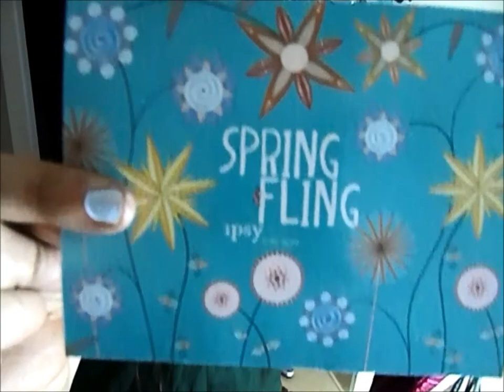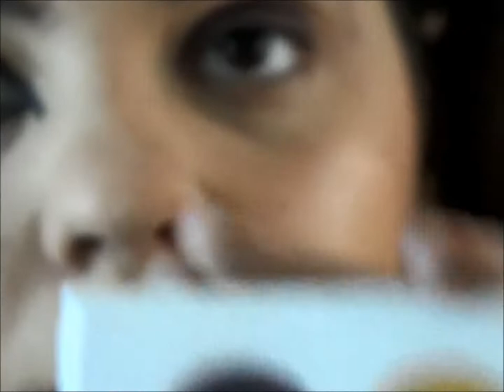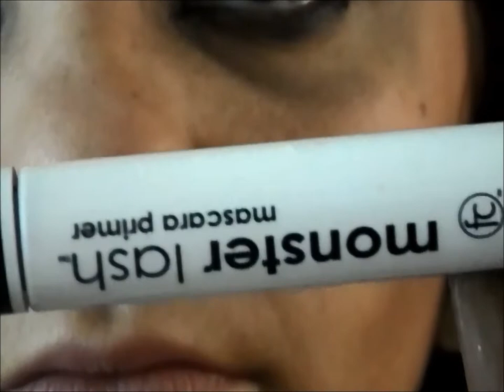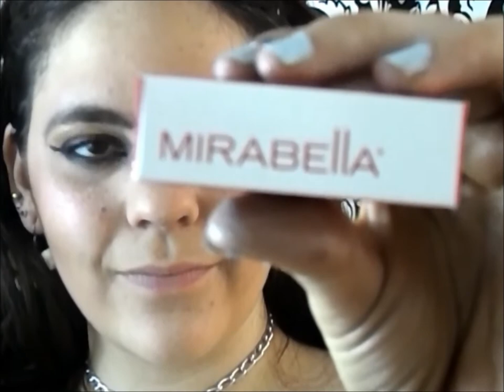ipsy de Mayo tutorial +outfit :)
chicas disfruten este tutorial y las cositas que me llegaron en la ipsy que este mes se botaron que bellas y utiles todass